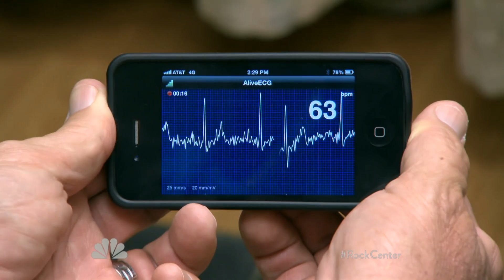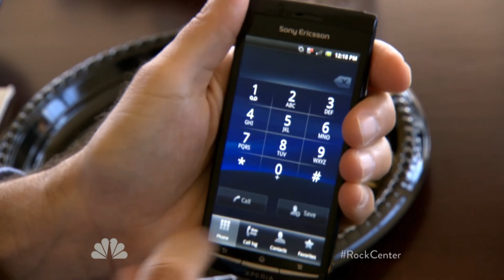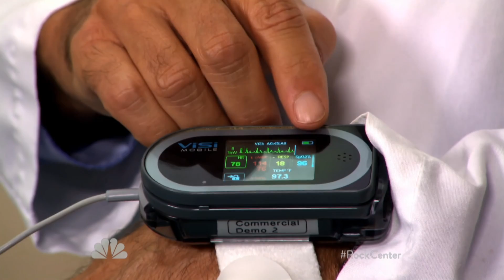Are Smartphones The Future Of Medicine? | Archives | NBC News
One of the world's top physicians, Dr. Eric Topol, has a prescription that could improve your family's health and make medical care cheaper. The cardiologist claims that the key is a smartphone!

About: NBC News is a leading source of global news and information. Here you will find clips from NBC Nightly News, Meet The Press, and our original series Debunker, Flashback, Nerdwatch, and Show Me.